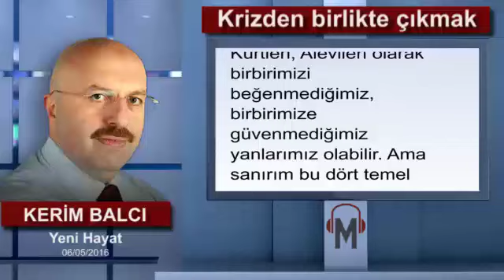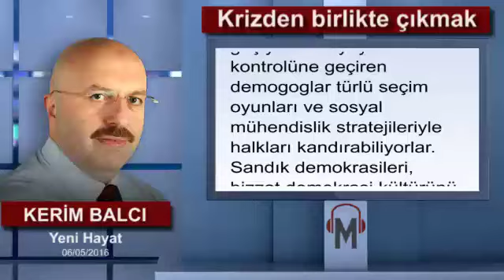Kerim Balcı - Krizden birlikte çıkmak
Toplum olarak tabana vurduk. Günahsızlık ve hatasızlık vehmine dayanan kibirlerimiz kırıldı. Rejimin gardiyanlığı kuruntusuna dayanan müdaheleci kültür çöktü.

Kürdüyle Türküyle, Sünnisiyle Alevisiyle, fakiriyle zenginiyle, köylüsüyle kentlisiyle eşitlendik. Bu yoklukta eşitlenme tecrübesi, varlığımızı birlikte inşa etmek için muazzam bir fırsat veriyor bize. Elbette geçmişten kalan kamburlarımızdan kurtulabilir, önyargılarımızdan arınabilir ve anayasal yurttaşlık ve ortak bir gelecek tahayyülü paydasında omuz omuza verebilirsek…

Bize hastalıklı uzuvları keserek bünyenin sağlıklı kalmış tarafını kurtaracak bir cerrah değil, bütün uzuvlara canlılıklarını ve işlevlerini geri kazandıracak hazık bir hekim lazım. Bu badireden Hizmet Hareketi çıksın da Aleviler asırlık dışlanmışlıklarının içinde kalakalsınlar…

Olmaz! Biz kurtulalım da Kürtlerin ne halleri varsa görsünler… Yürümez! Toparlanma enerjisini tamamlanmamış bir hesabı kapatma arzusundan, intikam arzusundan, rövanşist emellerden alan bir toparlanma ne kabul edilebilirdir, ne de elde edilebilir…